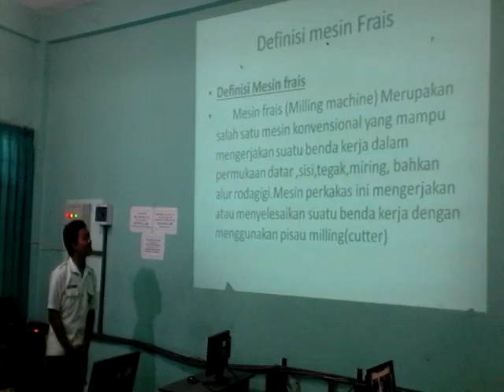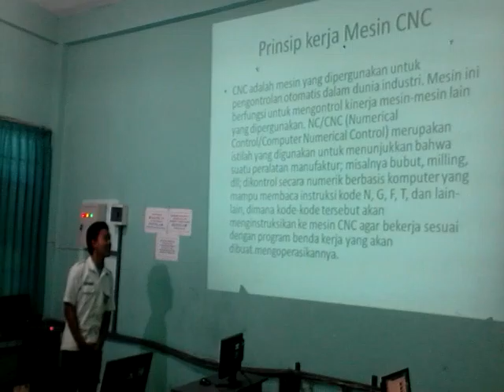Presentasi KKPI Kelas XI TPM 1 (10, 15, 23)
Materi Powerpoint